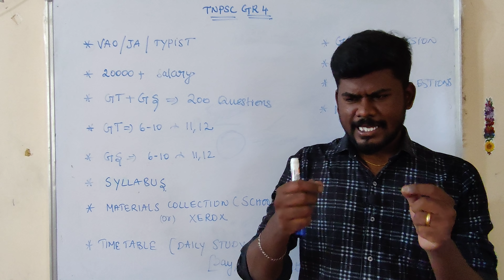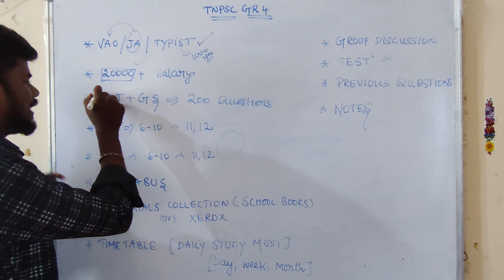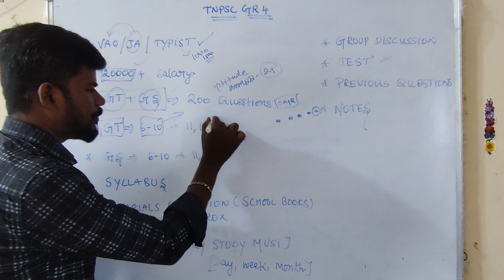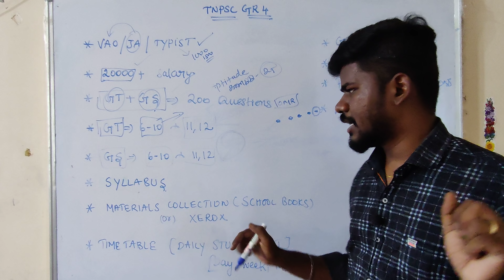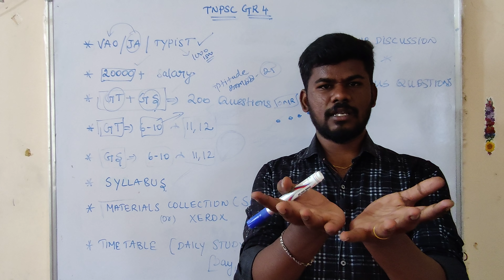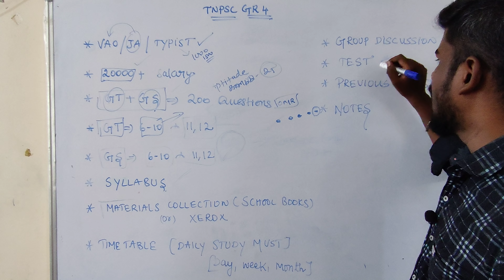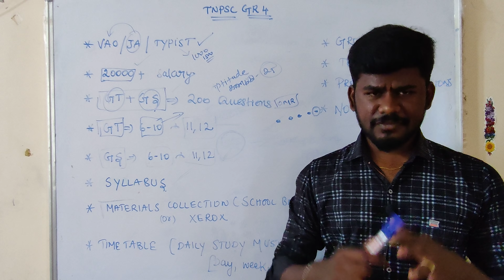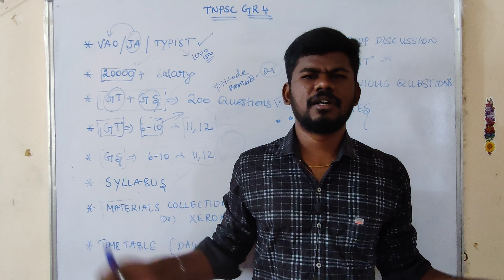💫 ஆறு மாதத்தில் TNPSC GROUP 4 - புதியதாக படிப்பவர்கள் என்ன செய்ய வேண்டும்?? 💥💢